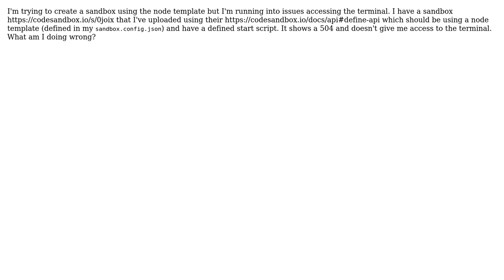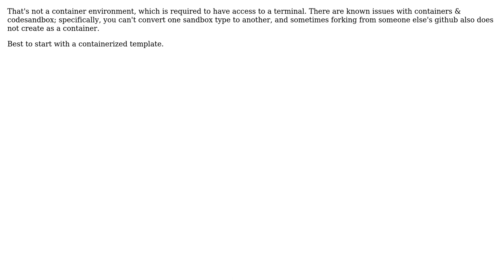CodeSandbox: Using terminal in node template (3 Solutions!!)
CodeSandbox: Using terminal in node template

With thanks & praise to God, and with thanks to the many people who have made this project possible! | Content (except music & images) licensed under CC BY-SA | Music | Images & others | With thanks to user LeadDreamer user George Bobby user danwoods and the Stack Exchange Network Trademarks are property of their respective owners. You are responsible for your own actions.